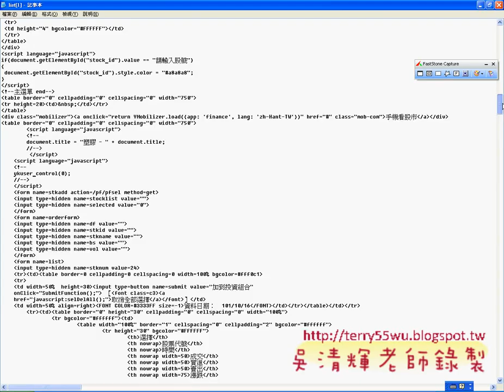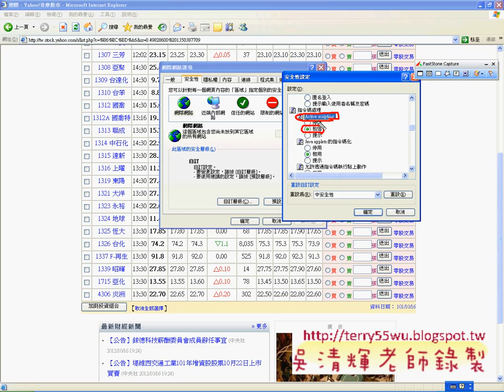04_如何下載有保護的股市資料(EXCEL VBA自動化 吳老師)